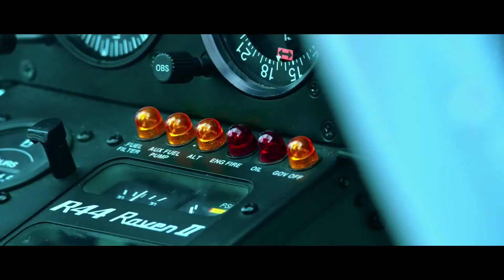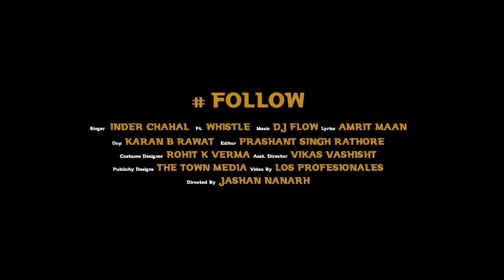Follow Inder Chahal Feat Whistle Speed Records Inder Chahal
PRESENTED BY MUSIC MANIA